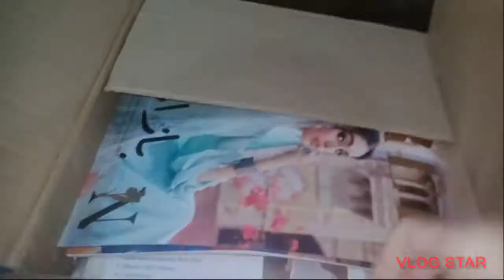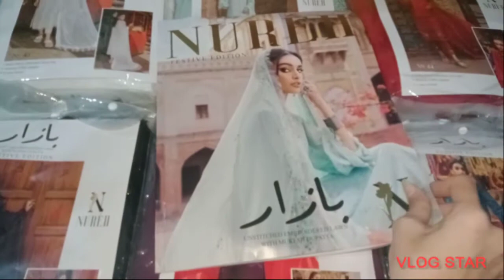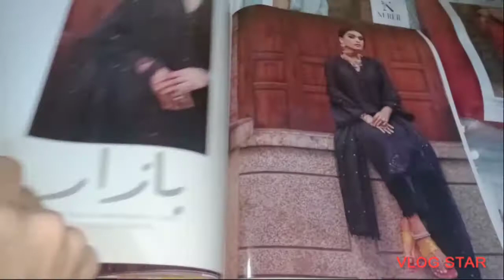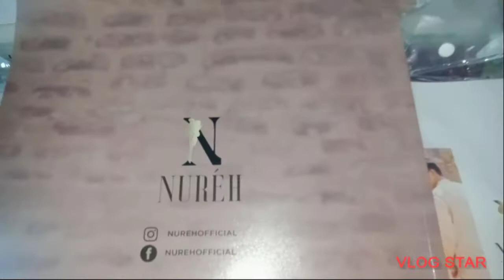NUREH BAZAAR FESTIVE COLLECTIONS STOCK AVAILABLE NOW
Bazaar by Nurèh
Festive edition
Unstiched embroidered chikankari lawn with mukesh dupatta
6 peice set
Stock available